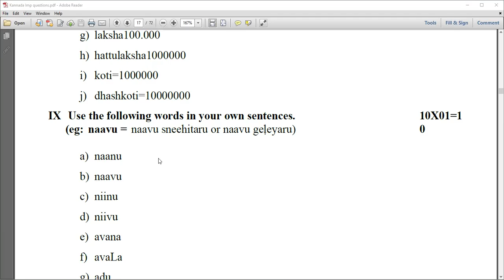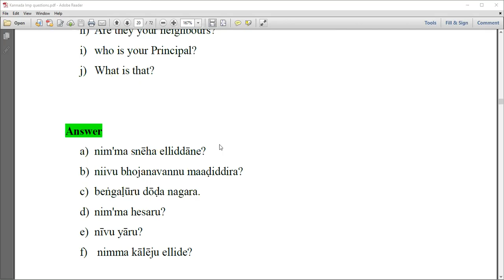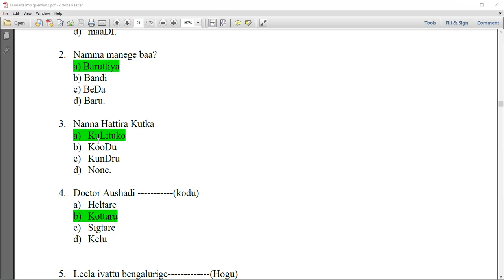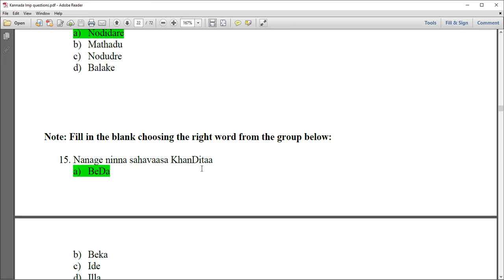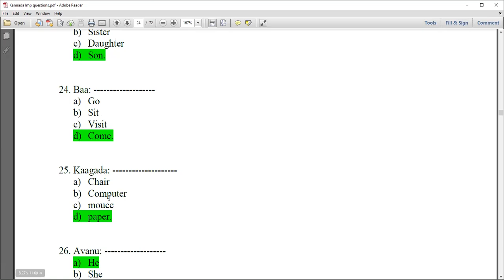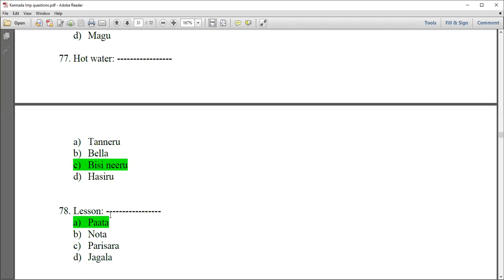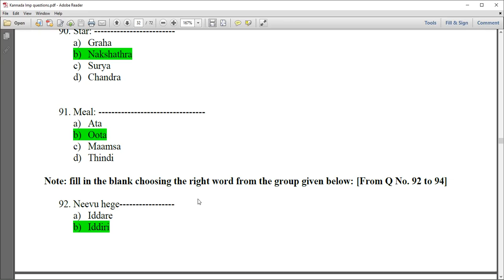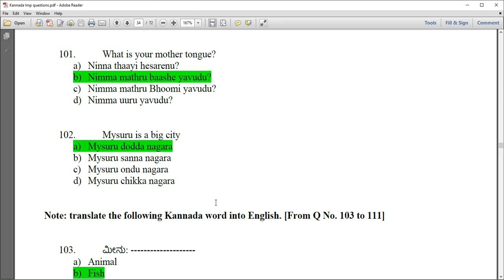BE First year| Kannada| Q&A | VTU online practice important questions part 2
Dear all,
In this video, we have compiled a comprehensive set of important multiple-choice questions (MCQs) for Balake Kannada, specifically tailored for first-year students pursuing a Bachelor of Engineering (BE) degree at Visvesvaraya Technological University (VTU). Whether you're new to the subject or looking for a solid practice session, this video is designed to help you prepare effectively.

📚 What to Expect:

A diverse range of MCQs covering key concepts in Balake Kannada.
Perfect for beginners and those looking to reinforce their knowledge.
Ideal for VTU first-year BE students.
🚀 Why You Should Watch:

Strengthen your understanding of Balake Kannada.
Get ready for exams and assessments with confidence.
Boost your problem-solving skills.
Enhance your overall performance in your academic journey.
We recommend pausing the video after each question to solve it on your own before we provide the correct answer and an explanation.

Happy studying, and best of luck with your Balake Kannada studies and VTU first-year BE journey!